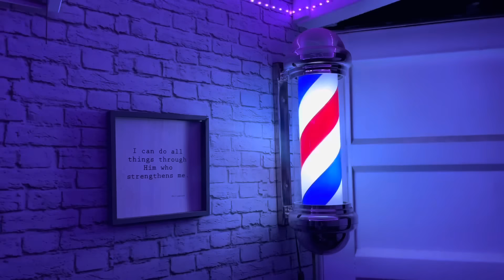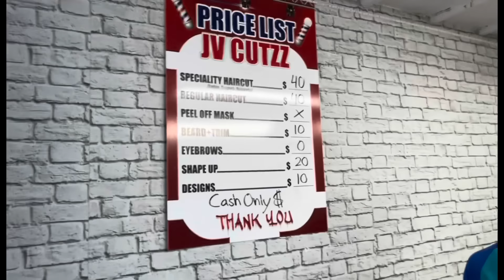Day in the life of a 17 year old barber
What’s up guys we back with another video this time with another day in the life 2 years later! Trying to pick up the camera as much as I can so I can upload as much as I can.
- Link to the Heem go get yours go get your products and get right.